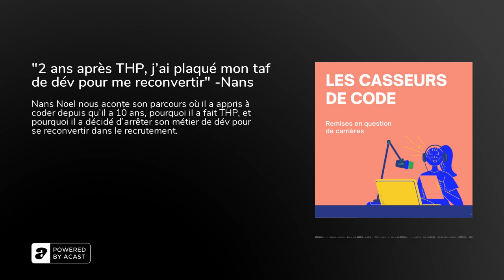"2 ans après THP, j'ai plaqué mon taf de dév pour me reconvertir" -Nans